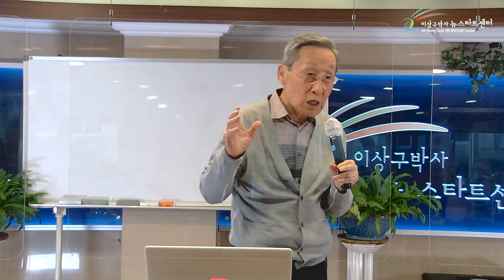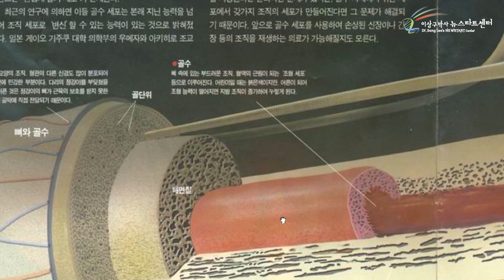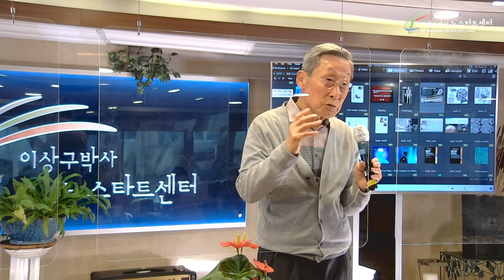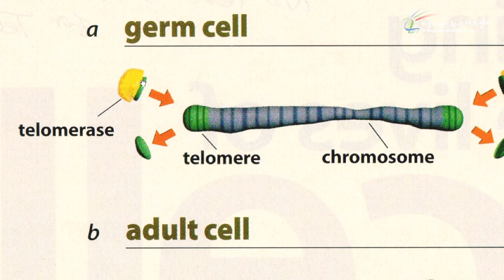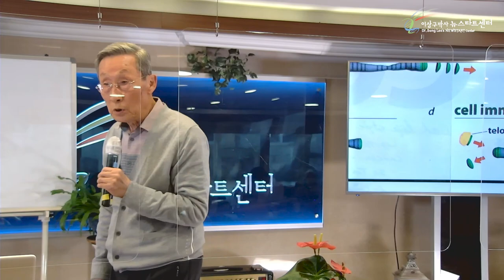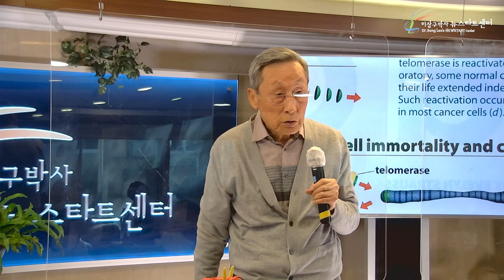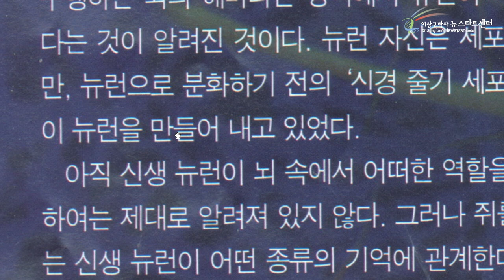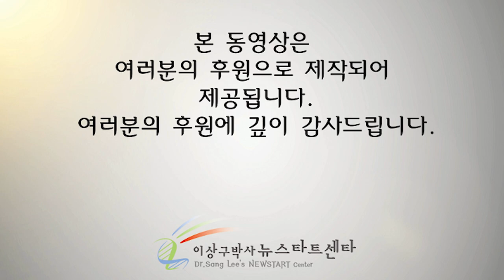[18강] 재생은 기적이 아니다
문의전화
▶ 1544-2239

# 0000 #